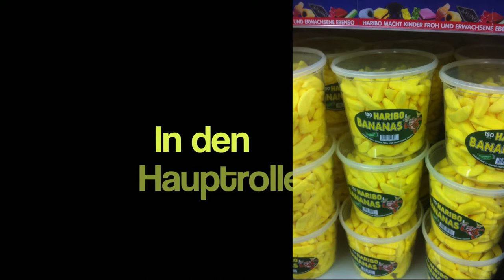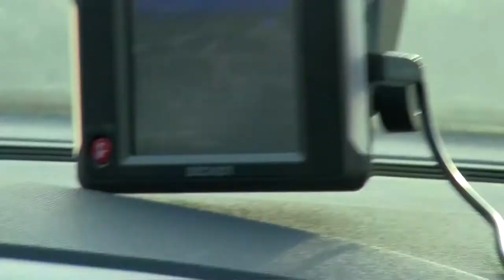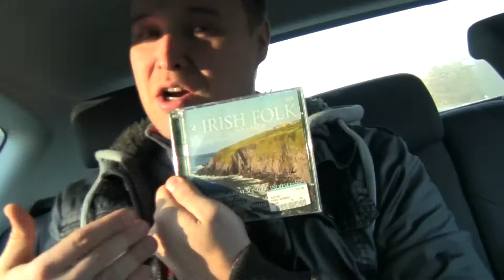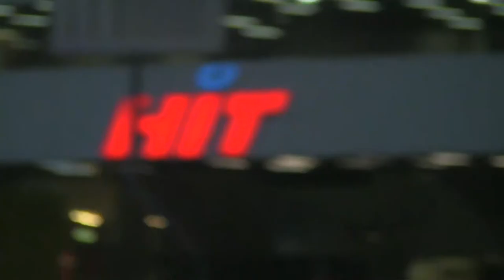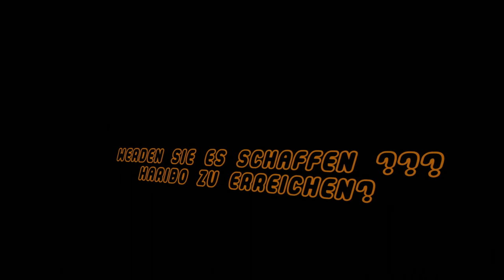Let's Play Live Show On Tour #3 V1.0 Heute zu besuch bei HARIBO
Folge eins des zweiteilers einer neuen Folge LPLS On Tour viel spaß damit .

Eine Reise zu Haribo nach Bonn , noch mals vielen dank an das
Haribo Team im Laden, die uns erlaubt haben zu Filmen.